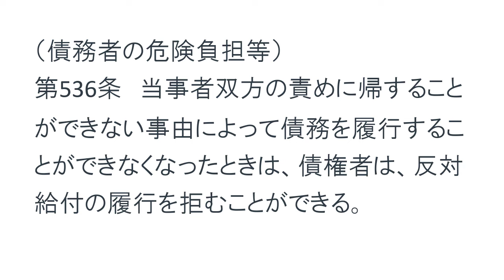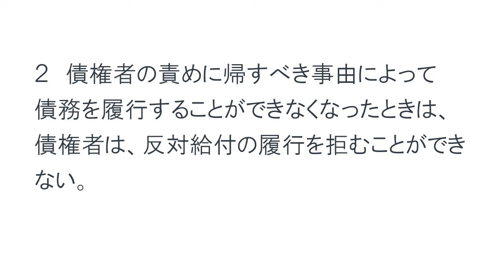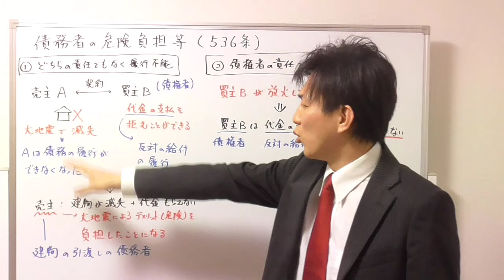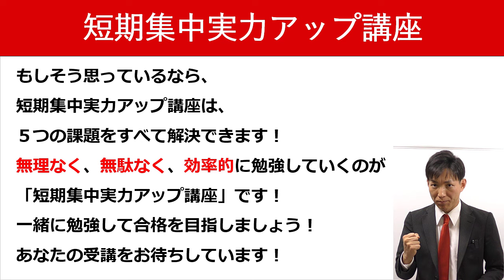【宅建の民法】危険負担とは？